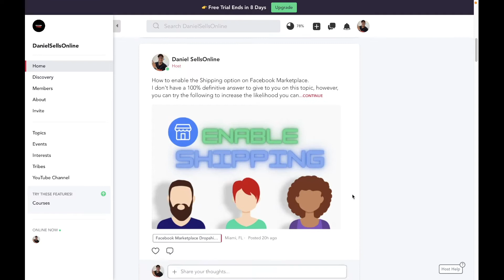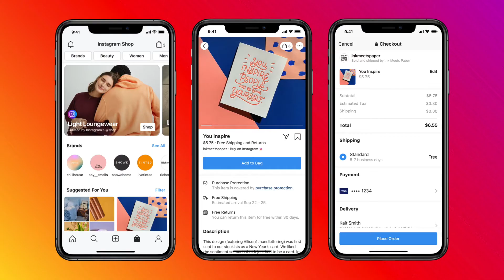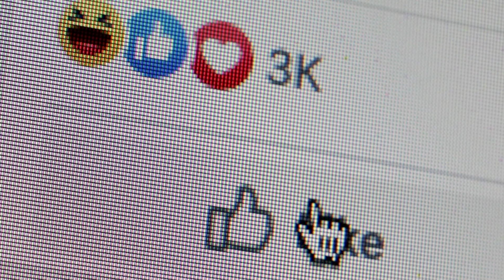Why Facebook Marketplace dropshipping is the BEST for Beginners 2022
I show you my Top 5 Reasons why Facebook Marketplace dropshipping is the BEST for Beginners 2022. It's easy to start and you can begin earning semi-passive income right away. Very low competition, Higher profit margins, and low risk for dropshipper ban make Facebook a great marketplace to get started reselling online in 2022.

👉The Facebook Markeplace Blueprint Learn EXACTLY how to get your first Sale on Facebook Marketplace, How to find the best products to sell, create highly engaging and optimize listings to grow your sales, and how to properly setup and run your FB marketplace store.

     Get 30 Days for Free with my link
► Zik Analytics is the most powerful product research tool in the market.
Get You 50% for the first month on all monthly plans and 20% on all year plans for the first year only!

Crush Procrastination, Crush Brain Fog, and Boost Motivation & Focus
with Magic Mind.

🔴Sign-up to SmartScout the best Amazon product research software and SAVE 20%